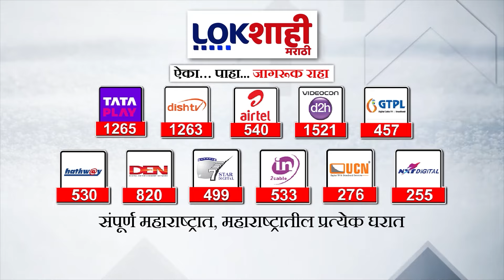आवाज लोकशाहीचा | परभणीत नागरिक मूलभूत सुविधांपासून वंचित | Lokshahi Marathi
educational purposes only and is not intended towards causing any form of harm to any person or community.